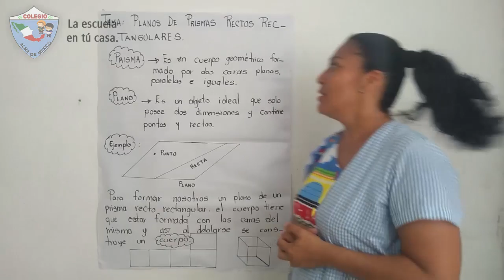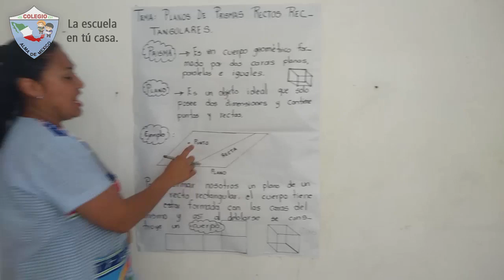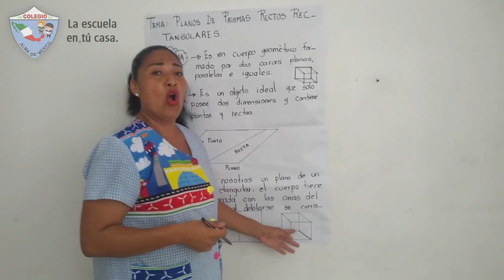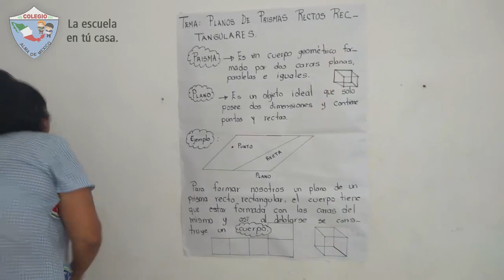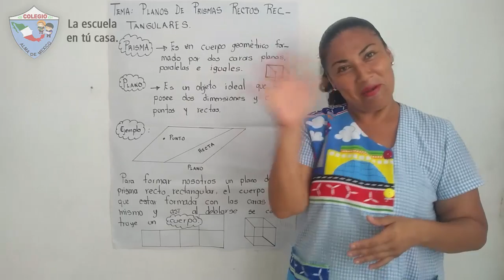5to Primaria - Matemáticas: Plano de prismas recto rectangulares